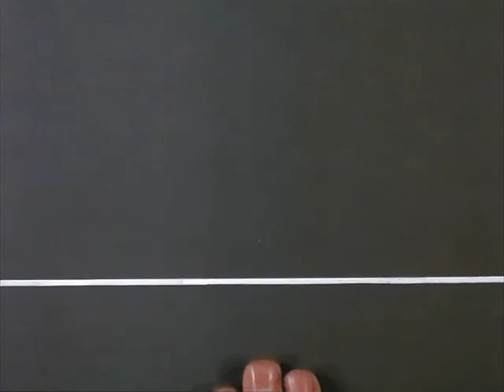La Linea Series - Episode 85 | Lineman Series - Part 85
Critique/review of Part 85